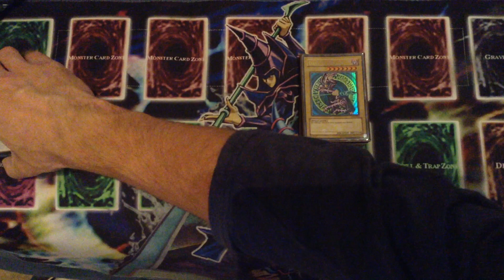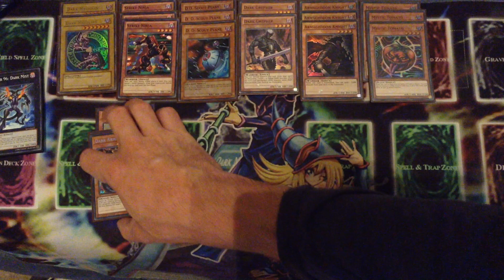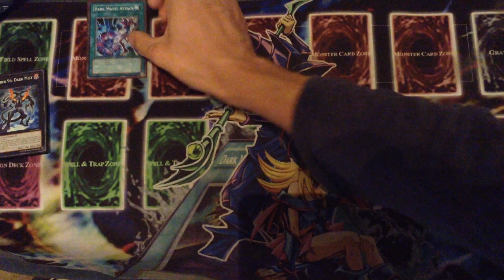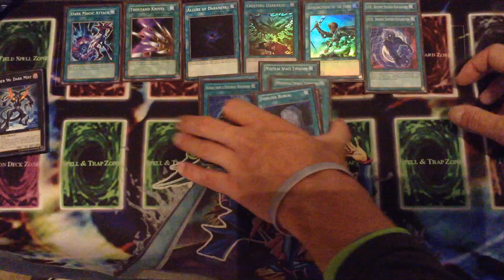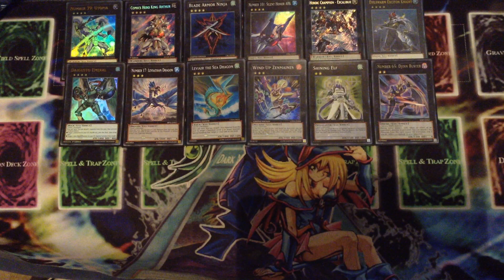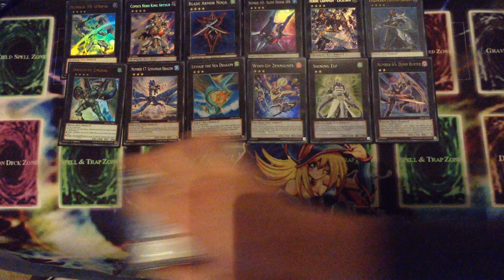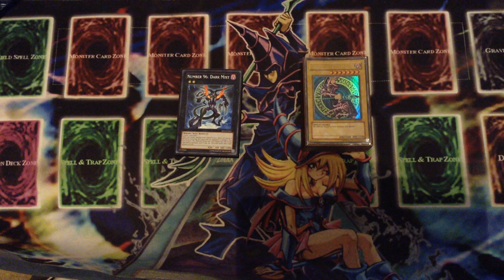Dark Richician's April 2014 Dark Magic Strike Yu-Gi-Oh deck profile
Last past format deck profile.